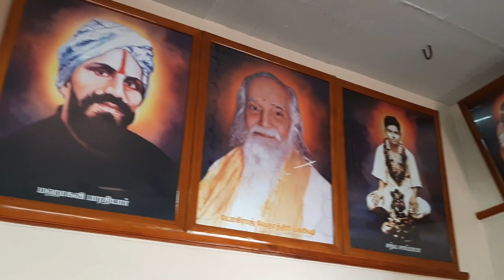Happy Diwali Sai Darshan | Sai Thapovanam Guruvar Darshan | Shirdi Sai Baba temple | 04.11.2021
நாமக்கல் சாய் தபோவனம்
தீபாவளித் திருநாள் திவ்ய தரிசனம் 🙏🙏🙏
வியாழக்கிழமை அன்று நடைபெற்ற பிரார்த்தனை வழிபாடு காணொளி..

சாயி உறவுகளே,
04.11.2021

அல்லதை விடுத்து ,
நல்லதைப் பகிர்வோம்!

ஜெய்சாய்!

தங்களின் சகோதரன் ,

சதீஷ் ராஜன்

ஸ்ரீ சாயி சத்சரிதம் | Sai Pechu | Shri Sai Satcharitram In Tamil

ஜெய் சாய்ராம்...